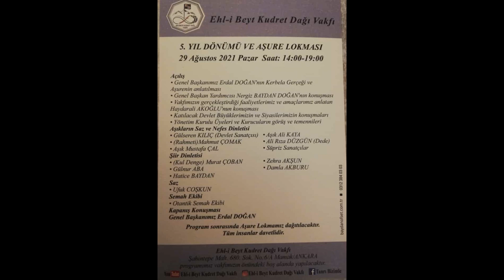Aşure ve Şükür Lokmamıza Davet..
Adres:Şahintepe mahallesi 680.sokak no:6/A Mamak-Ankara
Not:Programımız vakfın önünde boş alanda yapılacaktır.